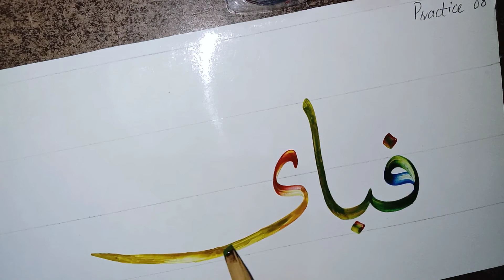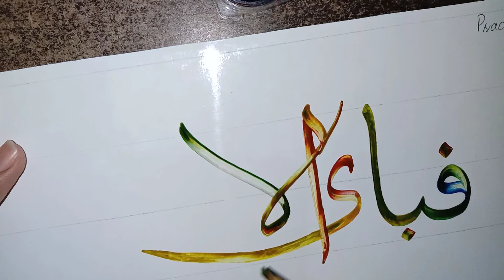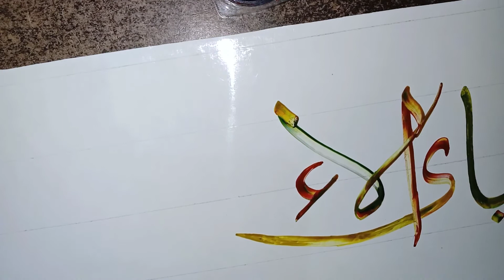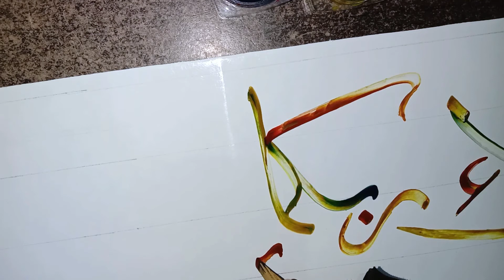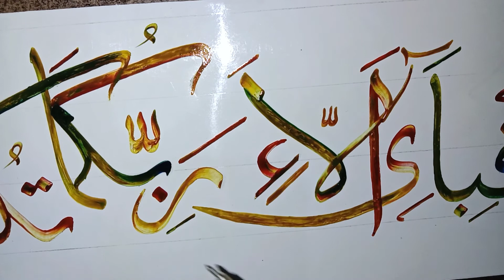lesson 38/practice 08/ فبای الا ربکما تکذبان/Arabic calligraphy course/Thuluth script